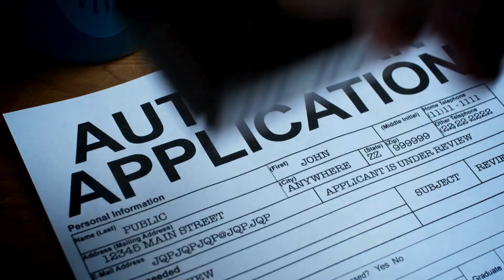婚姻讲座 2024